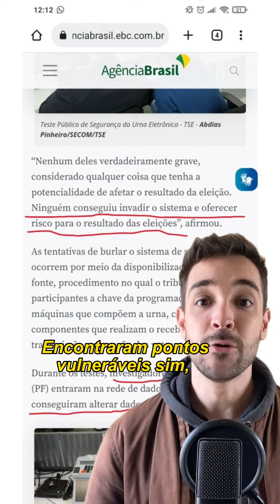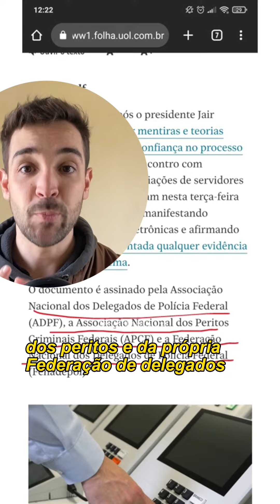Podemos confiar urnas e nas eleições?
🚨 ELEIÇÕES | Podemos confiar nas urnas?

Fontes
1) Resolução 23.673/2021. TSE;
2) TSE divulga teste de segurança (...). Agência Brasil;
3) TSE encerra etapa de confirmação (...) TSE;
4) Testes feitos por pesquisadores (...) G1;
5) Associações de peritos (...) Folha de S. Paulo;
6) Observadores Nacionais. TSE.
7) Missão da OEA que vai observar (...) Ragioagência Nacional;
8) Eleições 2022: por que EUA (...) BBC News.

PraCegoVer PraTodosVerem: na capa, a imagem de uma urna eletrônica, um equipamento branco com tela cinza e botões pretos, branco, vermelho e verde. A urna está em cima de uma mesa. Ao fundo, caixas empilhadas. Está escrito: "As urnas são confiáveis?"